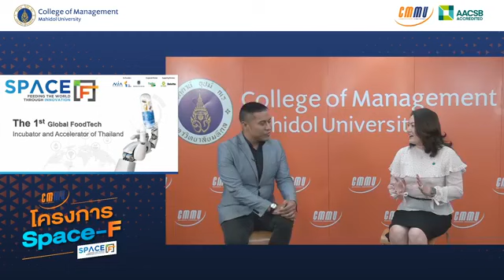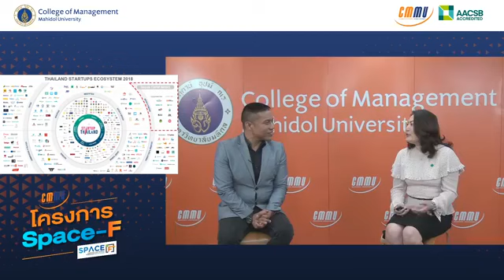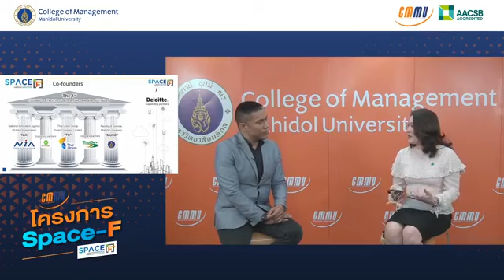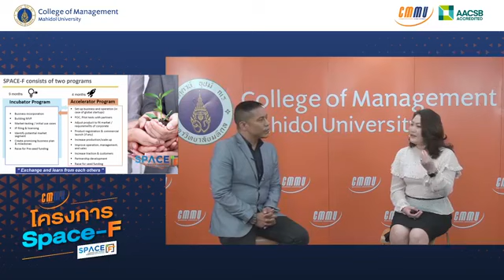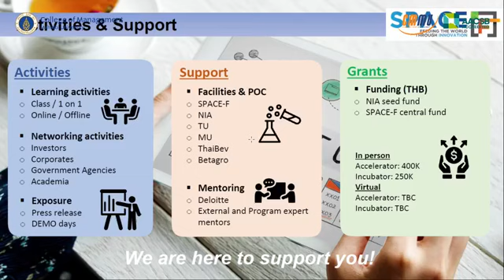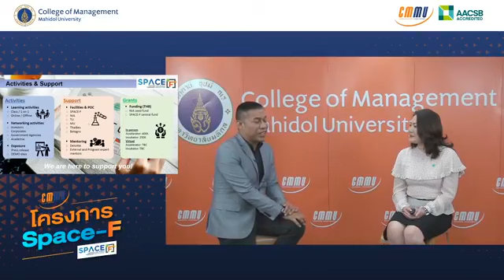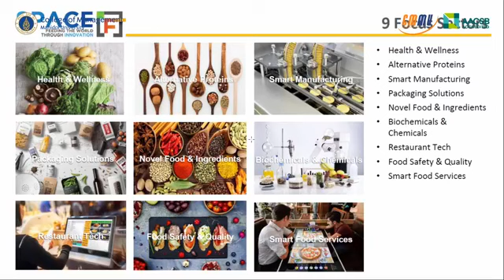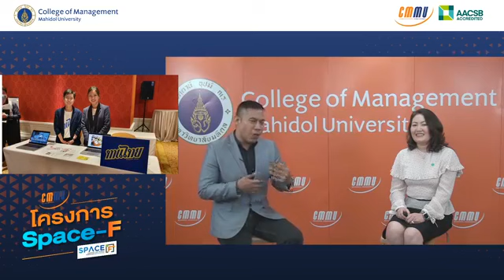Open Innovation Leader from Thai Union and Space-F project Dr. Lalana Teerasornukuj I CMMU Mahidol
SPACE F Program: A Collaboration among Mahidol University, Thai Union and NIA

Food industry has contributed to approximately 20%  of our national GDP. In order to strengthen this important industry, the integration of science and innovation, good management, and supporting eco system is essential.
Dr Lalana Teerasornukit, Open Innovation Leader from Thai Union, visited CMMU and discussed SpaceF program, a collaboration among Mahidol University, NIA, and Thai Union, aims to support food startups and entrepreneurs worldwide. The program will empower food entrepreneurs who need technical support from the industry, science and businessschool.
More importantly, SpaceF provides technical and business learning and experiences for global food startup who need innovation, and seek potential venture capital. The program is now open for applications for incubator and accelerator programs.
CMMU will provide essential management skills that are relevant to novel food industry. Our training will include essential finance strategy marketing sustainable management and strategic foresight in the global food market. We will also provide training in the area of food management and novel ideas for food in the post COVID 19 context.
Technology is the backbone for the global sustainable food industry. CMMU and other faculties at Mahidol university will work towards the success of this concept in order to strengthen Thailand as the ‘kitchen of the world.’